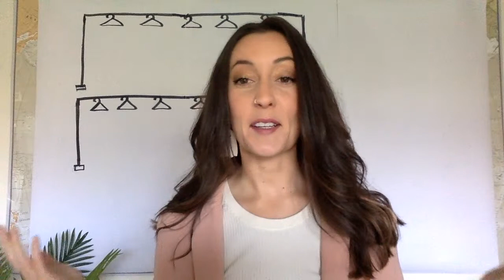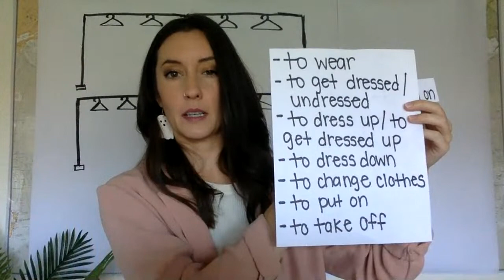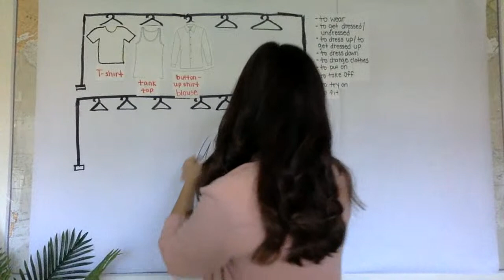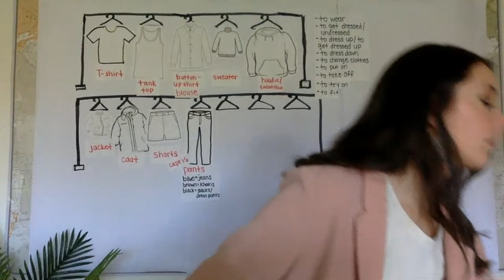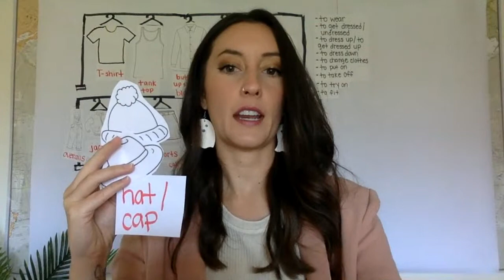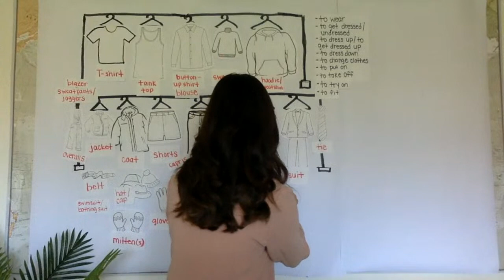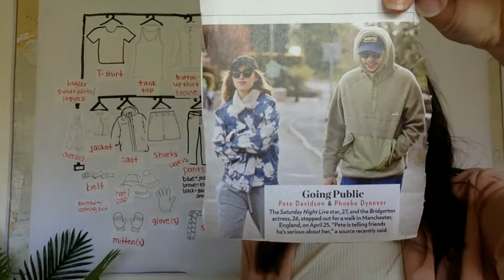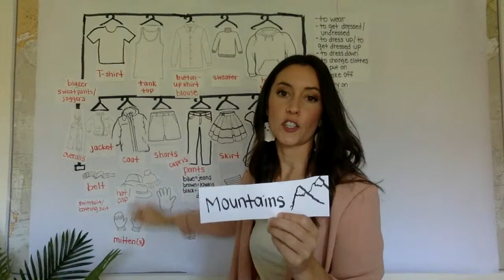Cambly Live – Clothes Vocabulary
During this live stream, we cover useful vocabulary to talk about clothing.